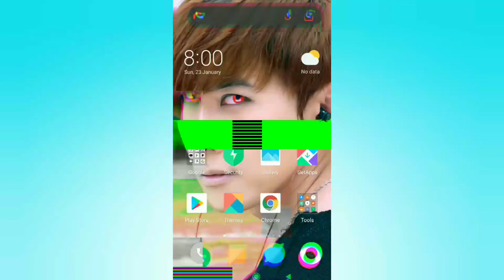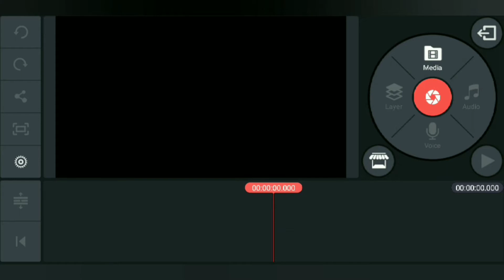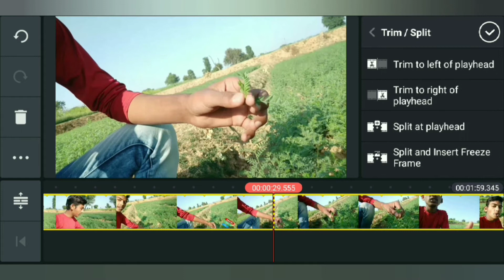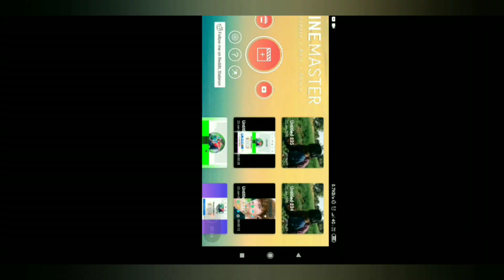How to add funny clips in videos | add meme videos in your videos| how to add memes in youtube video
movie rajpal yadav comedy
Funny diglog
funny memes kaise download kare
how to download memes for youtube video
nahi meme kaise download kare
funny memes kaise download karen
how to download non copyright funny clips
how to download funny clips for video editing
how to download funny clips youtube video
how to download memes
how to download memes for youtube videos
memes kaise download karen
memes download kaise kare
funny memes download kaise karen
mems kaise download karen
no copyright funny video clips
funny clip kaise download karen
funny clips kaise download kare
funny memes for youtube videos no copyright
how to download memes for videos
memes clip no copyright
memes download
memes download kaise karen
memes video kaise download kare
funny memes clip
funny memes clip kaise download karen
funny memes download
funny memes no copyright
how to download funny clips
meme video kaise download kare
memes clips download
non copyright memes
youtube memes download